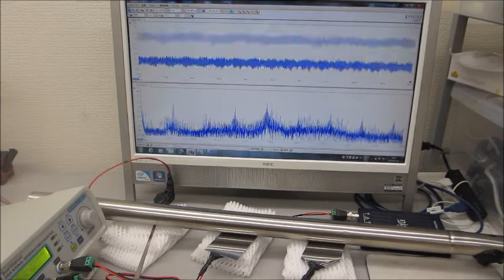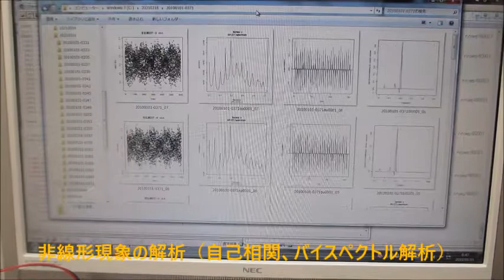超音波の音圧データ解析：非線形特性・応答特性（超音波伝搬特性テスト）